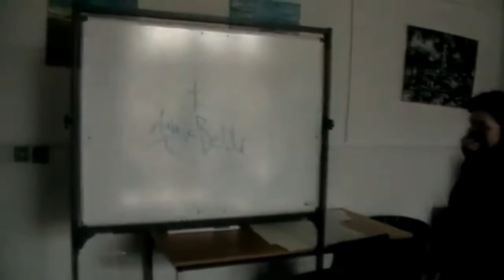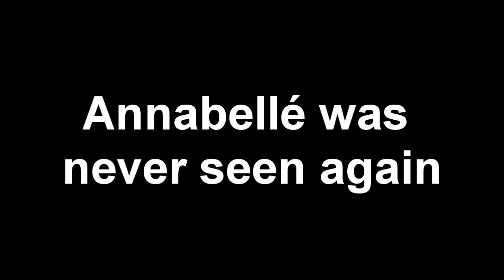Unusual (A Thriller Project For College) (Final Edit) DISTINCTION ACHIEVED!!!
Some of the issues (like audio and filming) I couln't do anything about.

But, I did do boost some of the audio, do some minor colour correction, added some stuff, and removed some stuff, thanks to you guys!

I should be back in action soon, so hang in there!